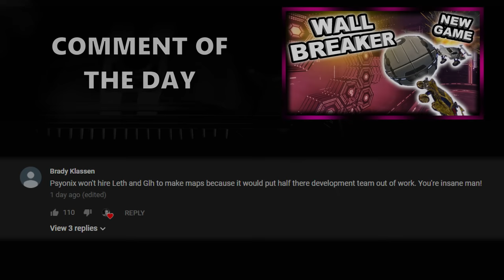4 PROS TRY OUT THE NEW MODE | Wall Breaker with Kuxir, Al0t & Sea-Bass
Camera Settings:

FOV: 110
Distance: 270
Height: 110
Angle: -4
Stiffness: 0.55